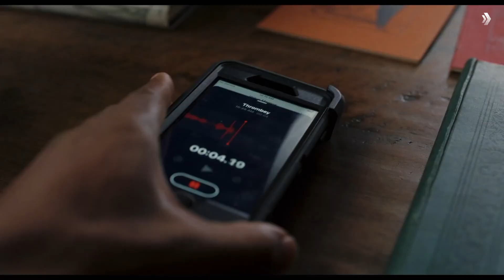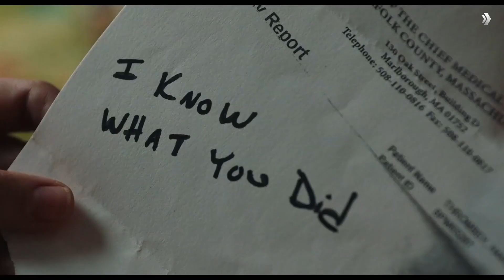KNIVES OUT | Official Trailer 2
KNIVES OUT

Starring : Daniel Craig, Chris Evans, Ana de Armas, Jamie Lee Curtis, Toni Collette, Don Johnson, Michael Shannon, LaKeith Stanfield, Katherine Langford, Noah Segan, Edi Patterson, Riki Lindhome, Jaeden Martell, Christopher Plummer

Oscar®-winning director Tom Hooper (The King’s Speech, Les Misérables, The Danish Girl) transforms Andrew Lloyd Webber’s record-shattering stage musical into a breakthrough cinematic event.

Acclaimed writer and director Rian Johnson (Brick, Looper, The Last Jedi) pays tribute to mystery mastermind Agatha Christie in KNIVES OUT, a fun, modern-day murder mystery where everyone is a suspect.  When renowned crime novelist Harlan Thrombey (Christopher Plummer) is found dead at his estate just after his 85th birthday, the inquisitive and debonair Detective Benoit Blanc (Daniel Craig) is mysteriously enlisted to investigate. From Harlan’s dysfunctional family to his devoted staff, Blanc sifts through a web of red herrings and self-serving lies to uncover the truth behind Harlan’s untimely death. With an all-star ensemble cast including Chris Evans, Ana De Armas, Jamie Lee Curtis, Don Johnson, Michael Shannon, Toni Collette, LaKeith Stanfield, Katherine Langford and Jaeden Martell, KNIVES OUT is a witty and stylish whodunit guaranteed to keep audiences guessing until the very end.